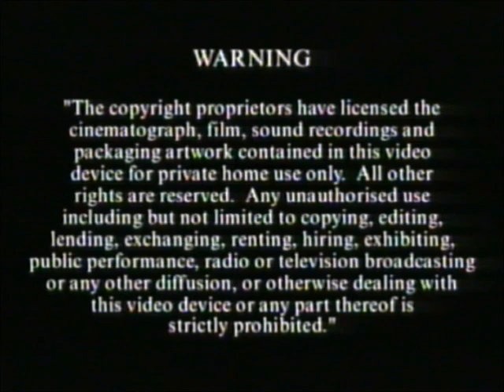Original VHS Opening and Closing to Barney Good Clean Fun UK VHS Tape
This is the Original VHS Opening and Closing to Barney Good Clean Fun VHS Tape and Here's the Order!

1. Copyright Warning
2. HIT Entertainment Logo
3. First Few Seconds of the Programme
4. Last Few Seconds of the End of the Film